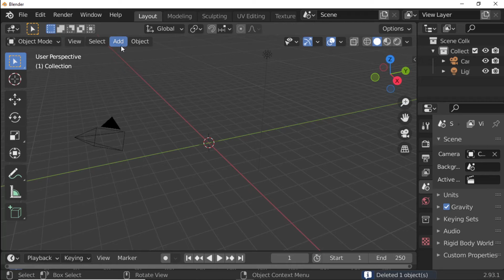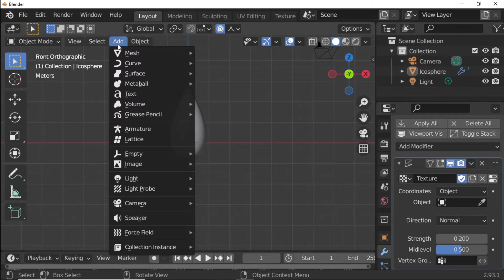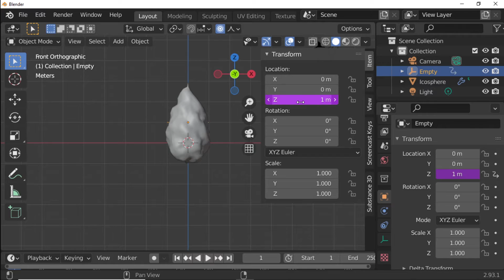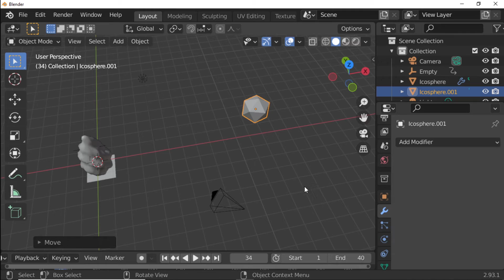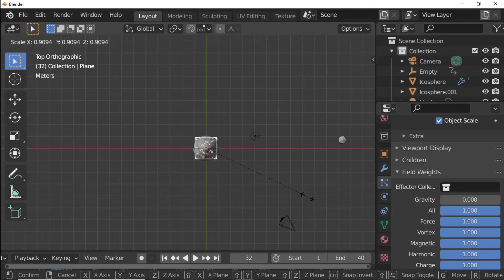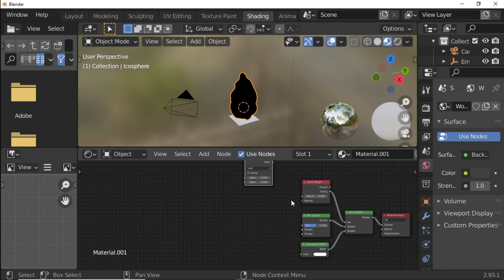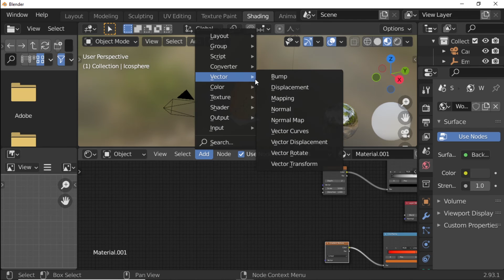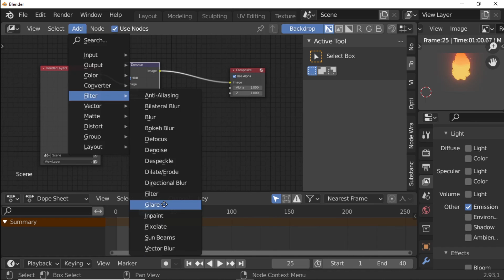Stylized Fire Realtime Animation in blender 2.9 | ( Blender Tutorial )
Learn how to create Stylized fire in
blender without Sculpting in blender 2.9
Blender are free open source software easy to learning software
( this video absolutely free )

If you want to sell your Models, NFT, course , Smart Material,  and Physical Product for free then join Gumroad for free link are down below

Qt QpushButton Cool Hover Event Animation with Python Product